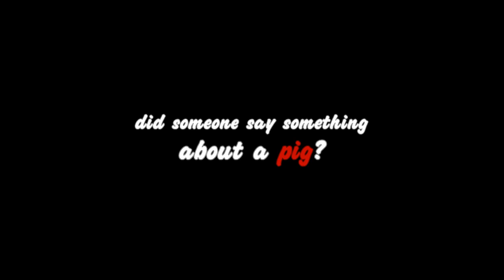How to craft an altar for DnD and pathfinder games DMG#086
Dungeon tile construction technique was influenced by the 2.5D method created by DMScotty of theDM'sCraft.
You may wish to also visit the forum where you will find many crafters who work in similar ways.

Music: "Dominator" and/or "Ethereal", under royalty free license from Footage Firm Inc. (from point 1 of the agreement: You may use the Stock Files for nearly any project, including feature films, broadcast, commercial,industrial, and educational video, print projects, multimedia, games, and the internet, as long as the Stock Files have been incorporated into any work with substantial value added by you.)